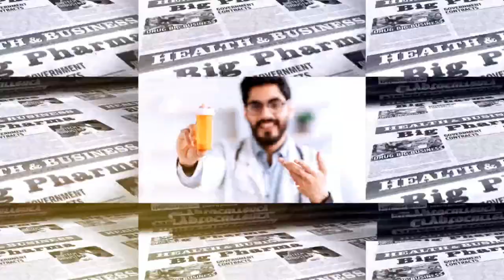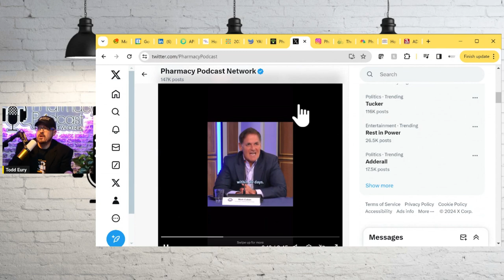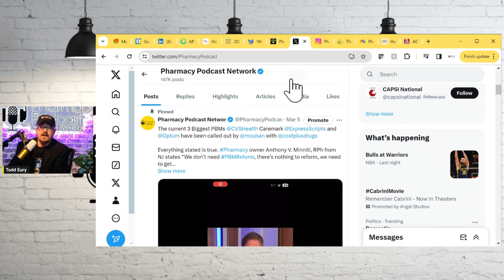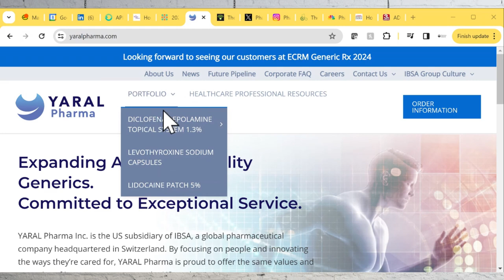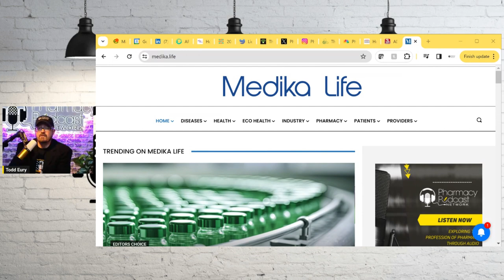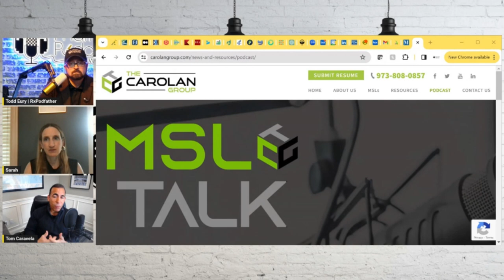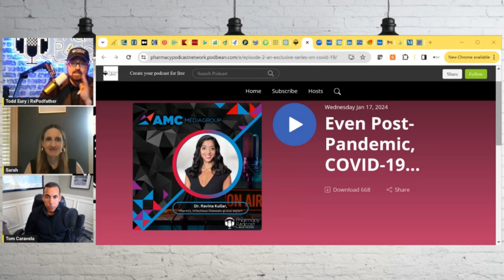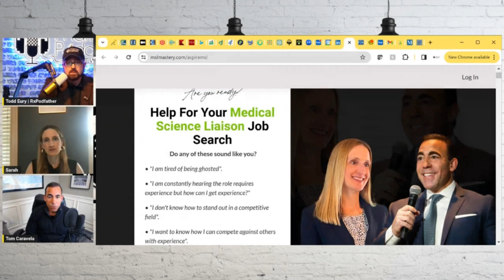Pharmacists & Medical Science Liaisons | TWIRx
The Carolan Group talking about the Medical Science Liaison opportunities for pharmacists. Tom Caravela & Dr. Sarah Snyder, PharmD is a former Medical Affairs professional and Medical Science Liaison, I'm thrilled to bridge industry experience into recruitment and pharma career coaching at The Carolan Group.

Marci Strauss, PharmD shares the imporatnce of networking and supporting your state pharmacy associations and how these organizations can help you in your careers while keeping you informed of specifcs in your state.

We talk about 'Cost Plus' PBM Reform, drug shortages, and the Pharmacist's influence on their communities through social media.